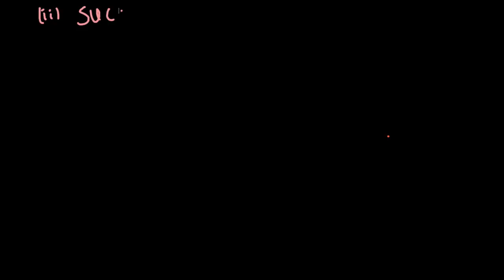Predecessor and Successor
This online class will be helpful for all Ethiopian who wants to improve their maths skills.
How to learn Maths Amharic.
Free Amharic tutorials.
ሂሳብን  በአማርኛ መማር
Learn Maths through Amharic